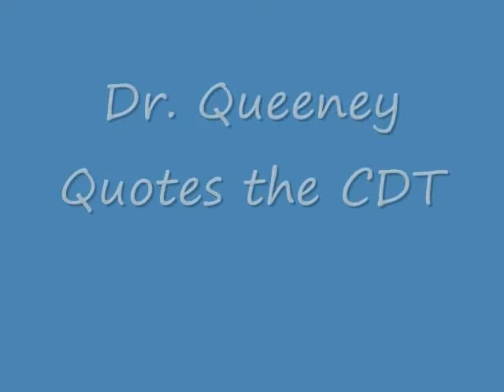Discussing the Past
Some Members of the SCASD Board discuss the past. This video is not the complete meeting and presented with the permission of CNET.